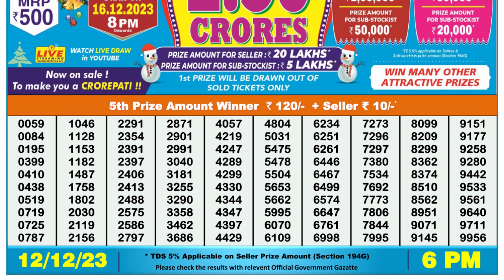🔴Dear Lottery Sambad Live 6pm today 12.12.23 Nagaland State Lottery Result